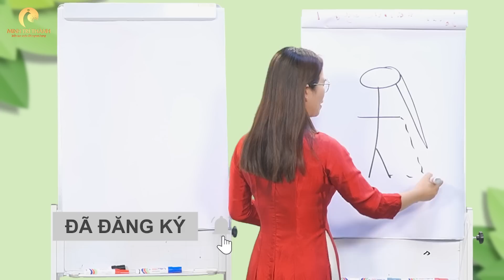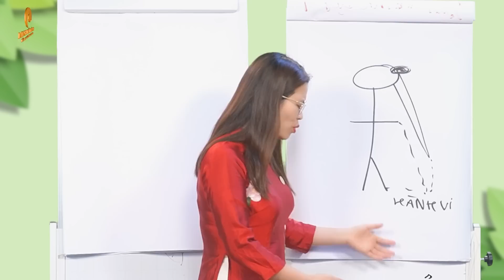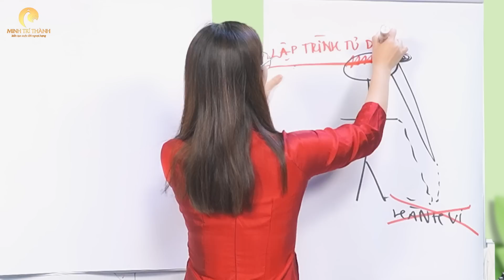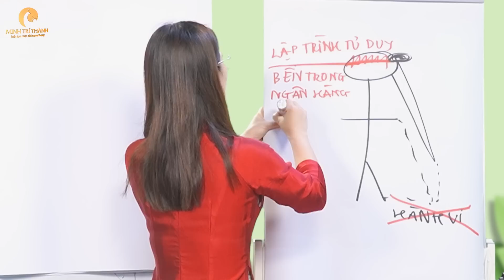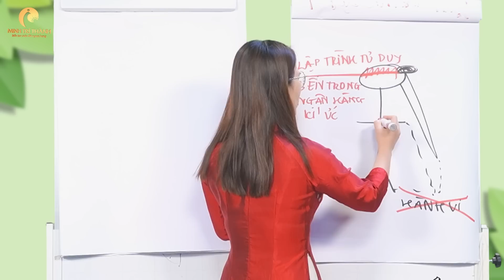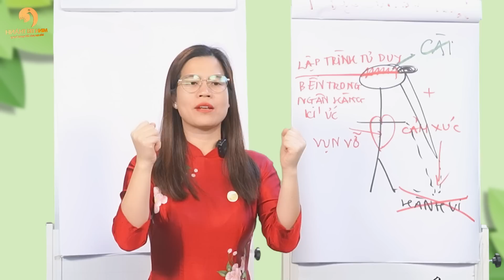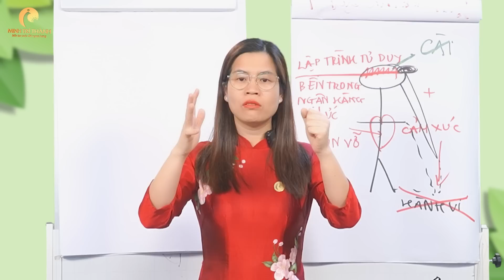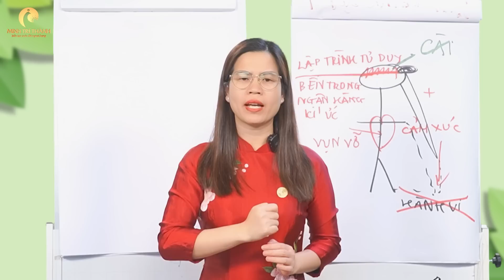Cách giúp bạn chữa lành mối quan hệ | Nguyễn Thị Lanh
Tất cả những mối quan hệ xung quanh chúng ta, cho dù có mức độ thân thiết như thế nào thì cũng sẽ có lúc gặp trục trặc. Để tránh việc rạn nứt trong các mối quan hệ thì bạn cần phải biết cách giải quyết mọi chuyện thật khéo léo để giúp bạn tìm lại sự bình an và hóa giải các mối quan hệ trở nên tốt đẹp hơn.